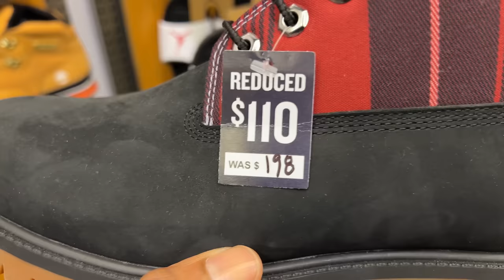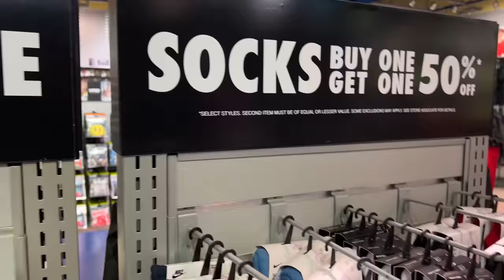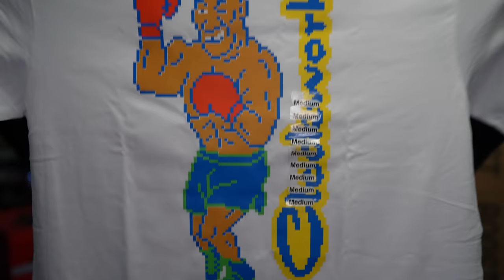SURPRISED THAT THESE ARE SITTING?? WHATS LEFT BEHIND DURING THE HOLIDAYS IN STORE VLOG!!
$JayTheSneakerGuyLLC